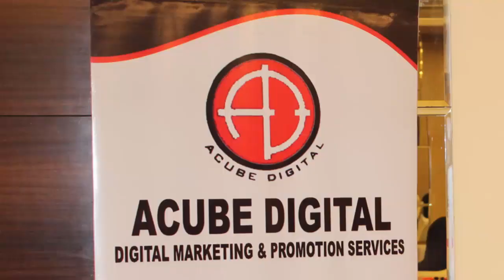Start Digital Marketing Business Without Investment | Website Development & SEO Agency Franchise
IF You are Interested in Digital Marketing Business and you are worrying of Starting the same then Acube Digital Presents the Best Digital Marketing Franchise Opportunity for You.
You Can Start the Acube Digital Marketing Business in Area at a Very Affordable Price Till 30th January only
Just Fill your Details and make an Initial Payment of Rs 5000 to confirm your Franchise

Digital Marketing Business is Very growing and has huge Income Potential.

After Starting the Acube Digital Franchise in India you will get the following services
1. Website Development and Designing Franchise
2. SEO
3. Social Media Marketing
4. Lead Generation for your Business
5. Email Marketing
6. Content Writing and Rewriting
7. YouTube Video Marketing
8. Video Making and Editing
9. Graphics Designing and many More